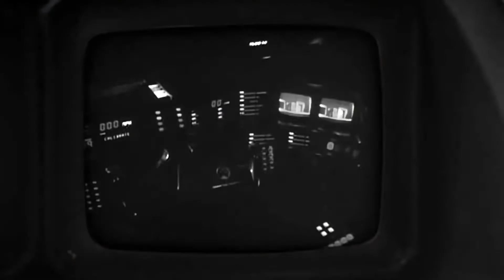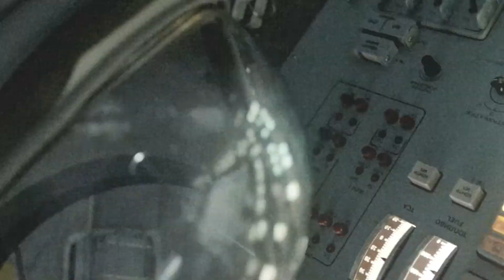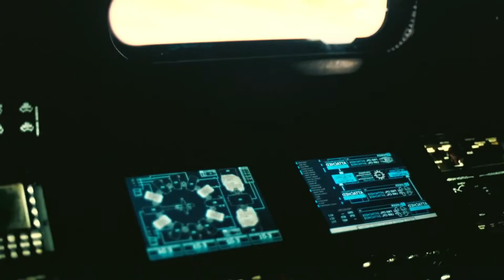Creepiest Things Discovered By Space Satellites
Space is a scary place, and thanks to satellites and other spacecraft we can see this once again. They are the ones that capture unusual black holes, strange rushing objects, and even faces on neighbouring planets! This is Infinity, and in this episode I will show you these and other most frightening things captured by satellites in space

Original script, commentary and edit of this video are created by Infinity author.